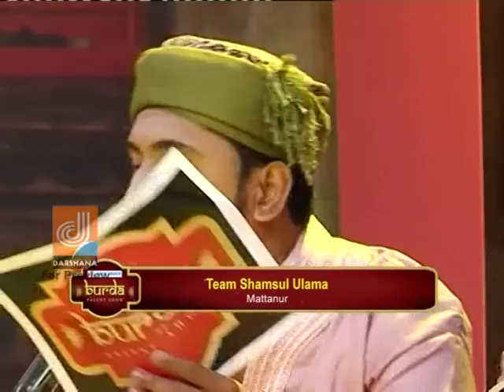BURDA EPISODE 11